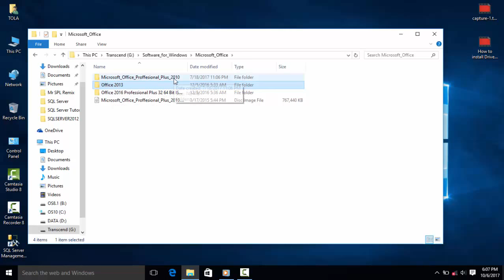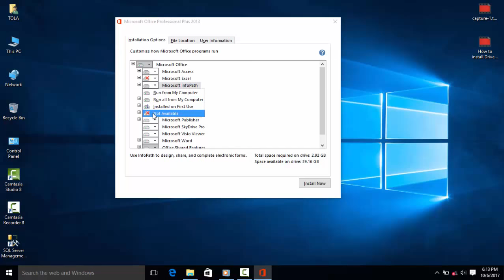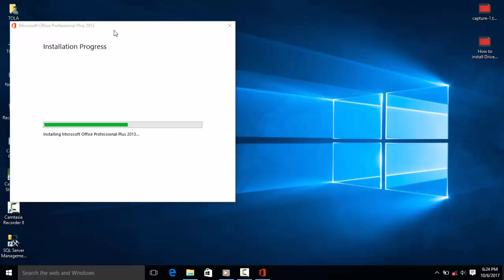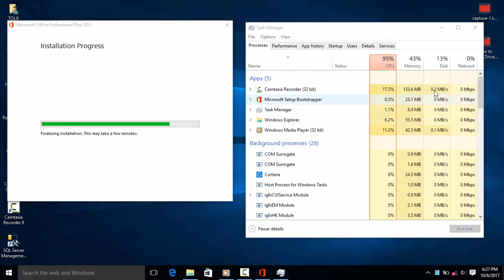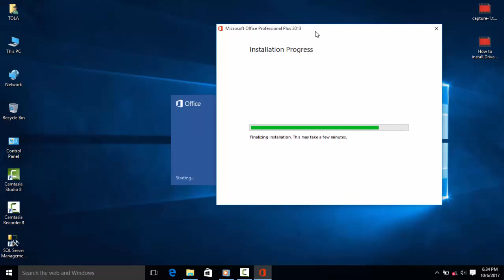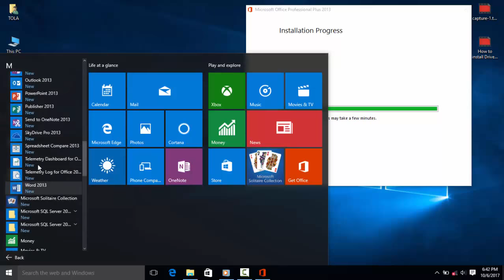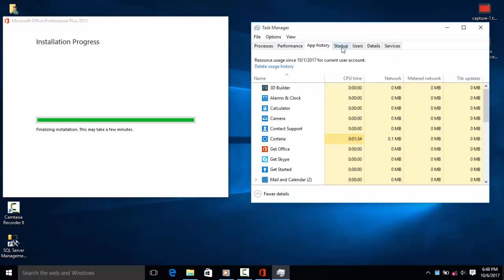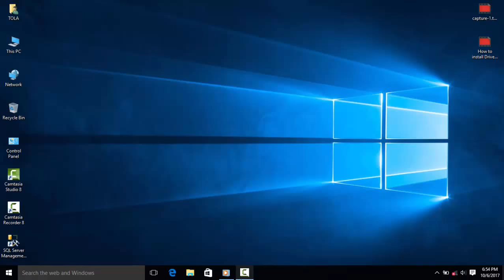How to install Microsoft Office 2013 Speak Khmer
tola.online